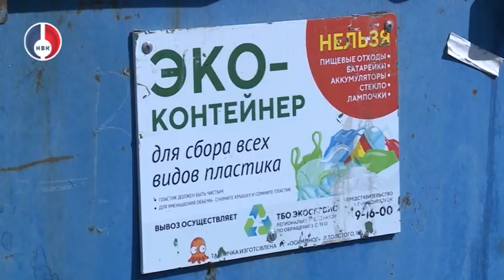Ситуация с вывозом мусора на 11.07.2024